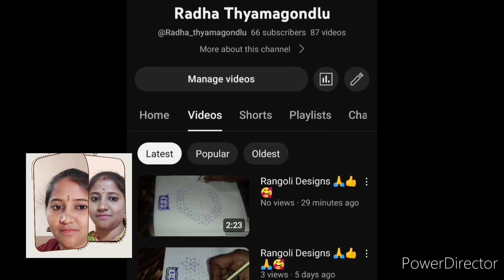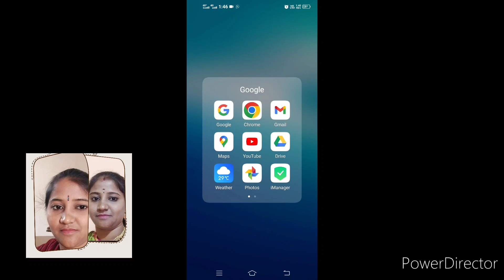YouTube video ಗಳಿಗೆ Thumbnail ಹಾಕುವುದು ಹೇಗೆ.....???? ಕನ್ನಡದಲ್ಲಿ 👍🥰😎